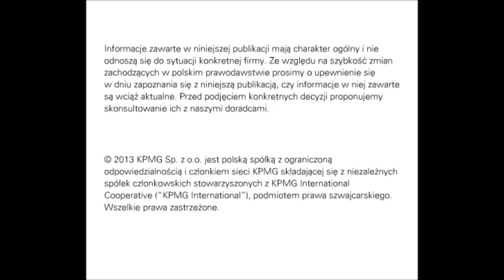Podatkowe podsumowanie tygodnia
W kolejnym wydaniu m.in. o nowym wzorze wniosku o zastosowanie opodatkowania w formie karty podatkowej.

Informacje zawarte w niniejszej publikacji mają charakter ogólny i nie odnoszą się do sytuacji konkretnej firmy. Ze względu na szybkość zmian zachodzących w polskim prawodawstwie prosimy o upewnienie się w dniu zapoznania się z niniejszą publikacją, czy informacje w niej zawarte są wciąż aktualne. Przed podjęciem konkretnych decyzji proponujemy skonsultowanie ich z naszymi doradcami.